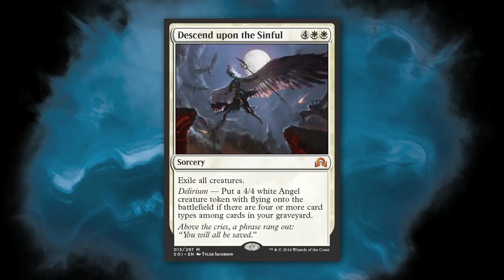Pro Tour Shadows over Innistrad Trailer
How has Standard transformed post-rotation? What draft strategies will emerge from the new Shadows over Innistrad set? and the wizardsmtg YouTube channel to find out the full story from Madrid!